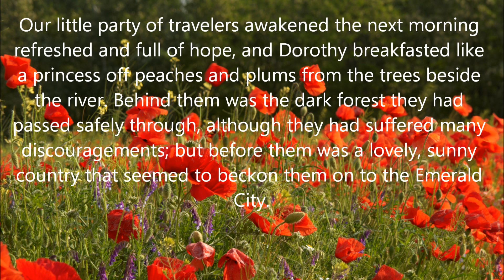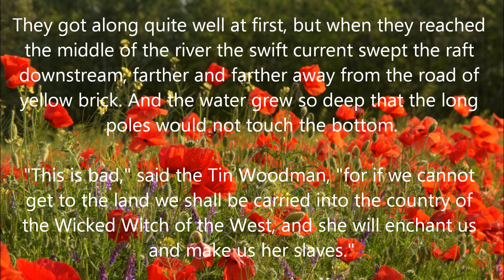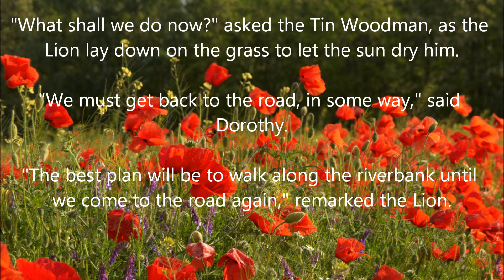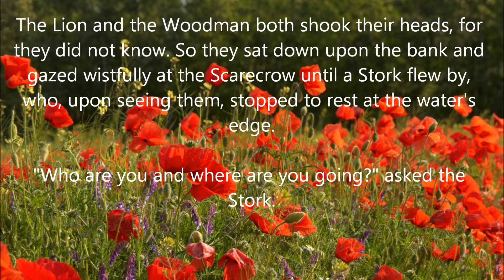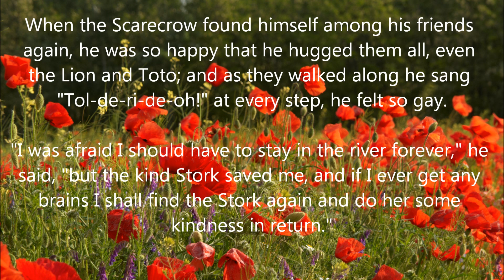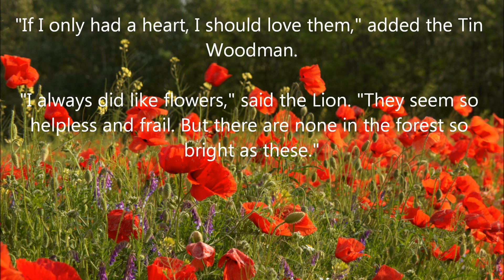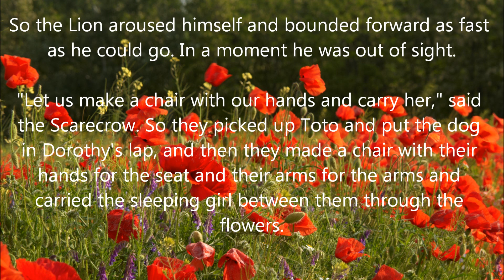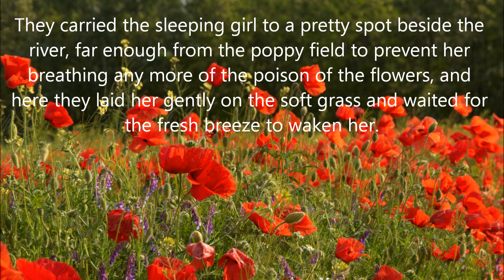The Wonderful Wizard Of Oz - Chapter 8 - Free Audiobook - Read Along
The Wonderful Wizard Of Oz - Chapter 8 - The Deadly Poppy Field - Free Audio Book - A Read Along Video

**Written by: L. Frank Baum
**Read by: Heather Diaz